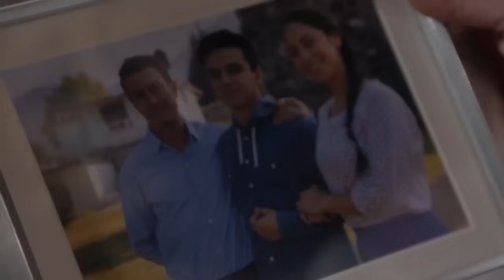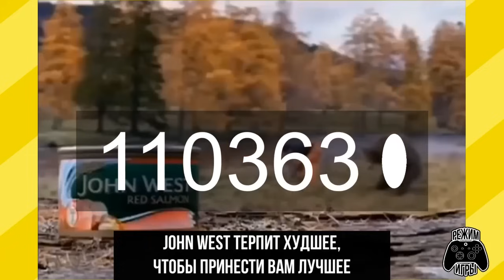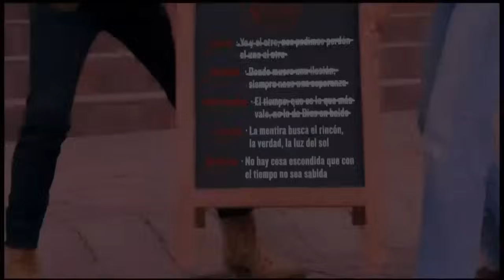La Rosa de Guadalupe 2024 EL BASTARDO [Part 2] HD